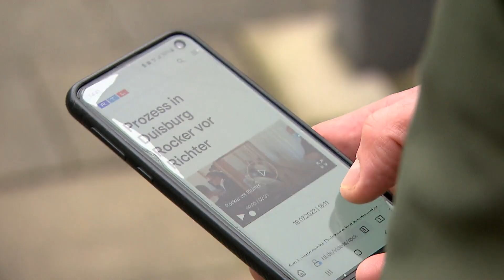Prozess in Duisburg: Offener Bandenkrieg zwischen Rockern und Clans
Vor dem Duisburger Landgericht stehen zwei 39-Jährige. Einer soll dem Motorradclub Hells Angels angehören, der andere einer türkisch- libanesischen Großfamilie. Der Rocker und das Clan-Mitglied sitzen seit Ende Mai in Untersuchungshaft. Ihnen werden versuchter Mord, gefährliche Körperverletzung und schwerer Landfriedensbruch vorgeworfen.